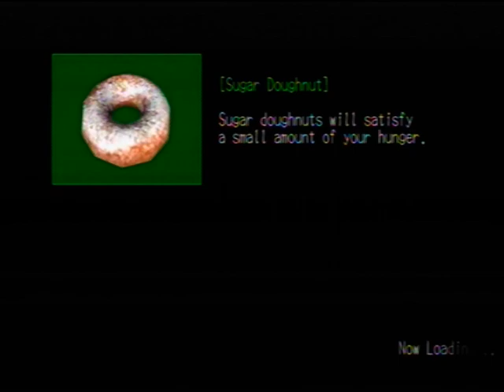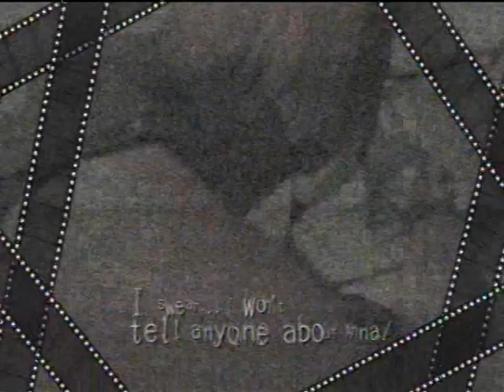Let's Play Deadly Premonition 47 - Pink = Camoflauge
NO SPOILERS!
You will be banned!
Comments are loved